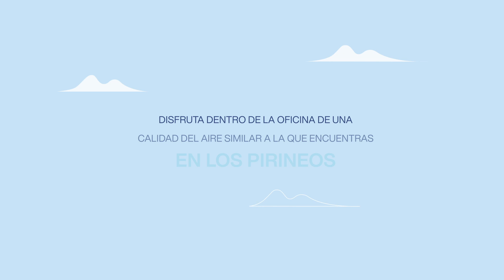Aire Limpio colaboración junto a Colonial